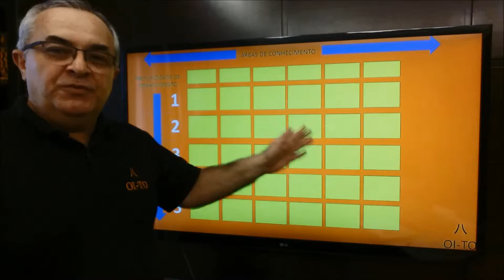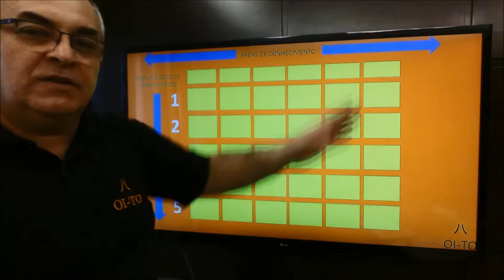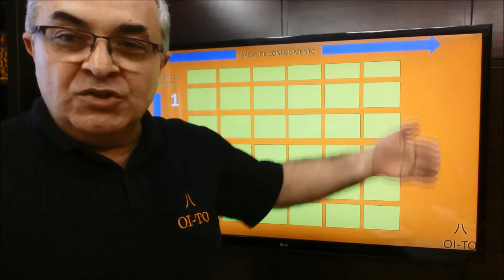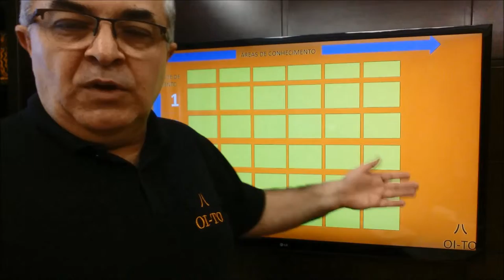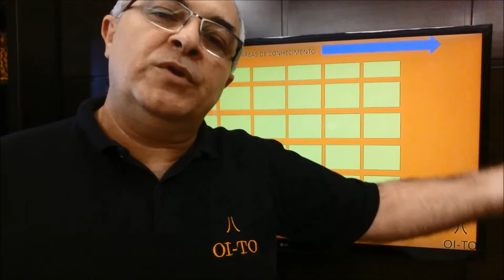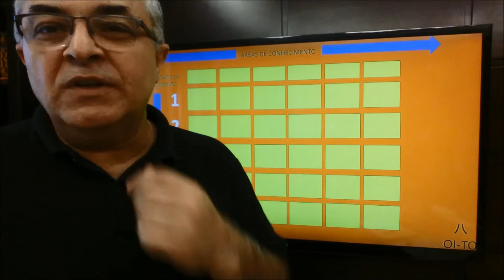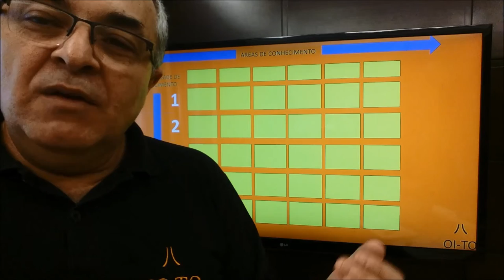Liderança e gestão de pessoas